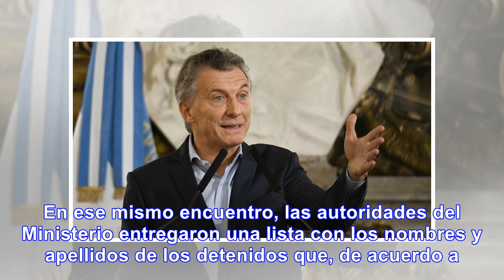Macri quiere liberar presos, Zaffaroni contento - Noticias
Para hacer lugar en las cárceles, el Gobierno busca que entre 500 y 700 presos sean beneficiados con...